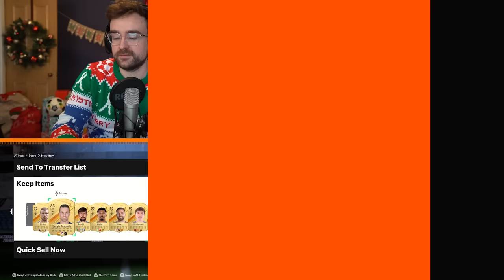WE OPENED EVERY PACK IN FUT HISTORY!!! FC24 Pack And Play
EVERY SINGLE SPECIAL PACK YOU CAN EVER THINK OF... From 25k all the way to HALF A MILLION COIN PACKS aj3 packandplay fc24 vs @Jack54HD

SBSD Advent PUB QUIZ - coming soon (remember to note down your answers)

★ Stream - Twitch.tv/AJ3 ★